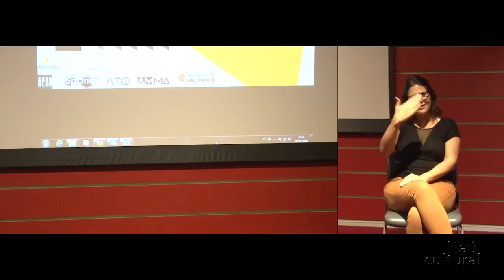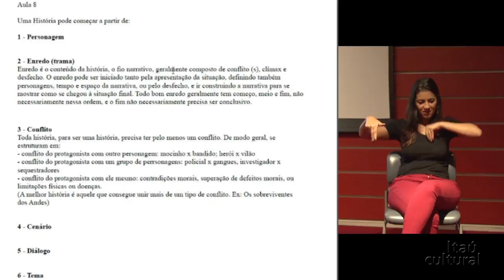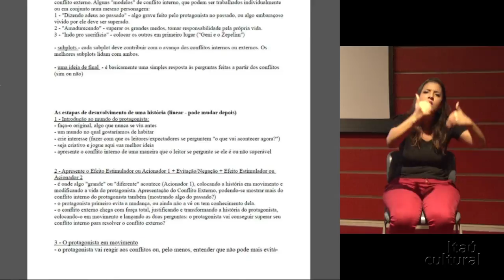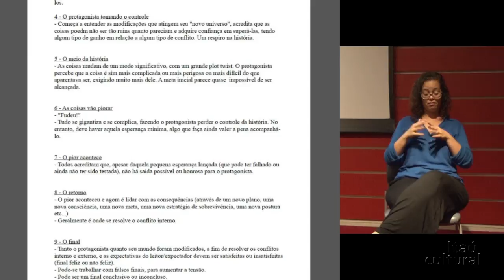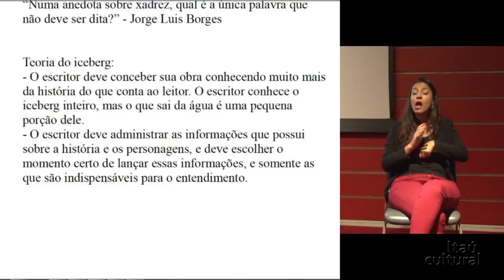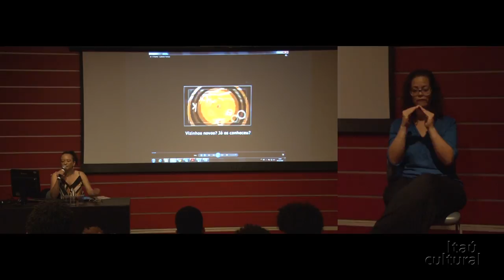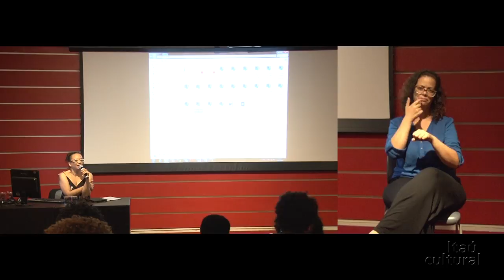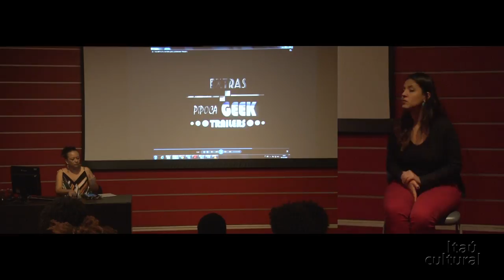Ana Maria Gonçalves – Adaptação literária e a linguagem audiovisual – Diálogos Ausentes (2016)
A escritora Ana Maria Gonçalves faz uma masterclass sobre seu processo criativo, que se inicia com a elaboração de personagens, a partir de Kehinde, a protagonista de seu livro "Um defeito de cor". Fala sobre os possíveis pontos de partida de uma história, sobre as etapas de desenvolvimento da narrativa. Ela exibe trechos de obras audiovisuais, como nos filmes "O guarda-costas", "Adivinhe quem vem para o jantar" e da série "Luke Cage", em especial para analisar personagens negras.

A masterclass fez parte do “1º Seminário do Audiovisual Negro”. Evento realizado em dezembro de 2016 na sede do instituto, em São Paulo/SP.

Créditos:
Produção audiovisual: Camila Fink
Captação e edição: Vocs
Intérpretes: Carol Fomin, Thalita Passos e Elaine Sampaio (terceirizadas)